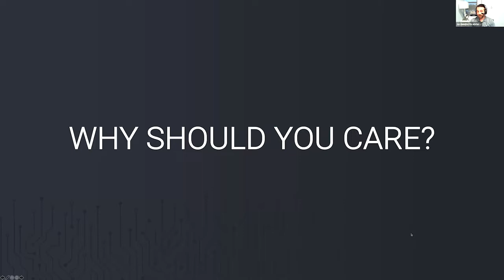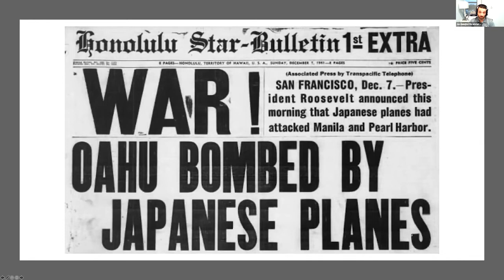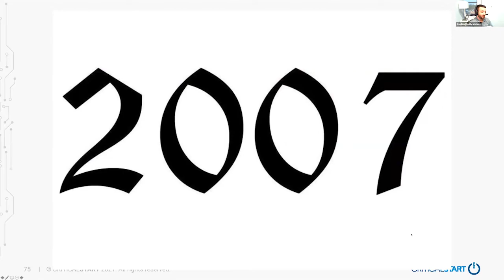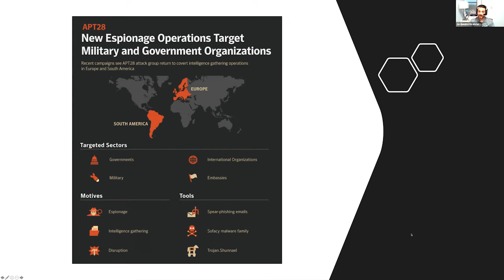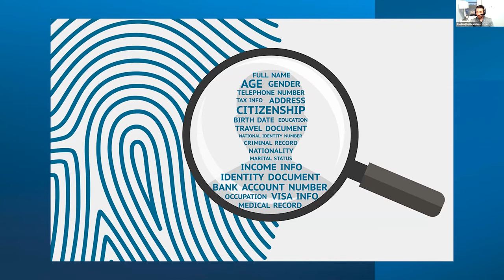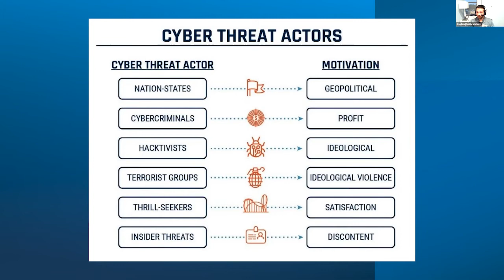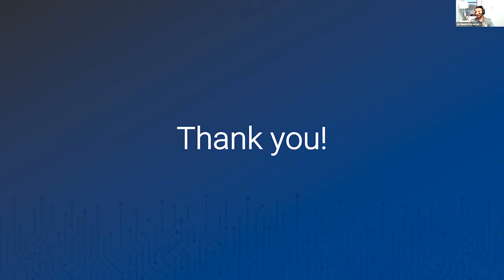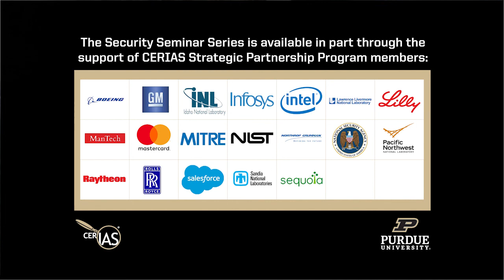2021-10-13 CERIAS - Understanding Attackers and Motivations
Recorded: 10/13/2021 CERIAS Security Seminar at Purdue University Understanding Attackers and Motivations Jordan Mauriello, Critical Start \